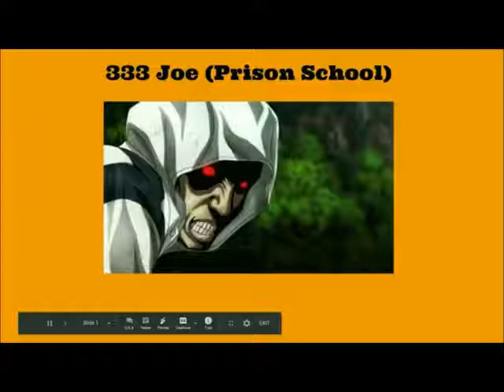BTNL 1000 Part 14